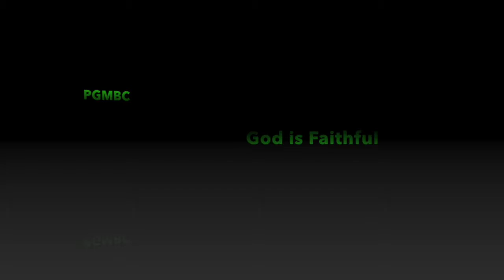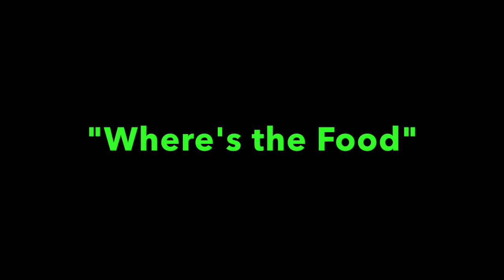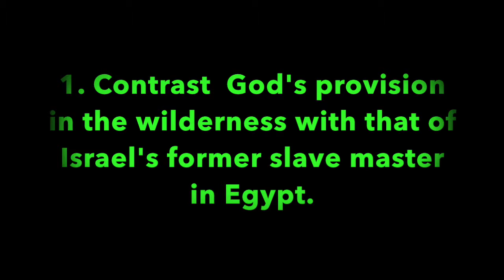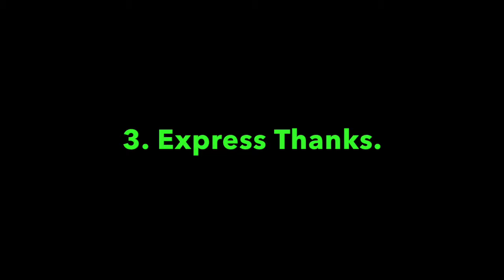Pleasant GreenSunday School Lesson 9-15-2019, Minister Leonard Harris